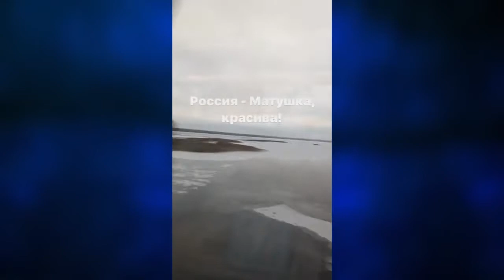Агата Муцениеце 25,27,29.11.2017 Мия и Тимофей [ INSTA STORIES ]